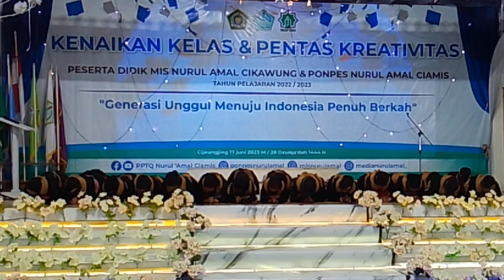Merinding !! Tari Saman Ratoeh Jaroe (Aceh) - Sanggar Seni Nurul Amal Ciamis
Awas Bikin Gemes !! Tarian Daerah || Ampar Ampar Pisang - Pptq Nurul Amal Ciamis

Ikan Dalam Kolam versi Sholawat Merdu - Hadroh Santri Pptq Nurul Amal Ciamis

boarding school